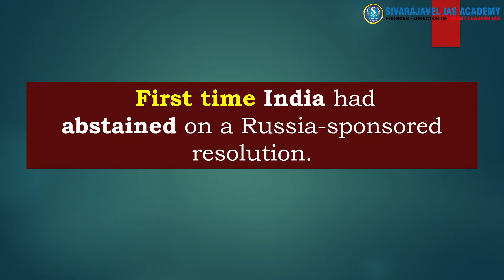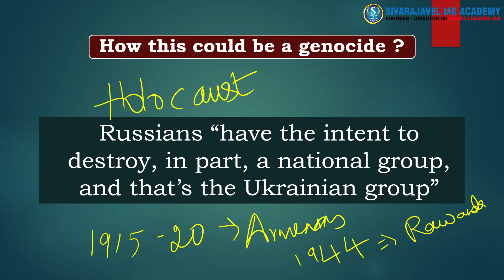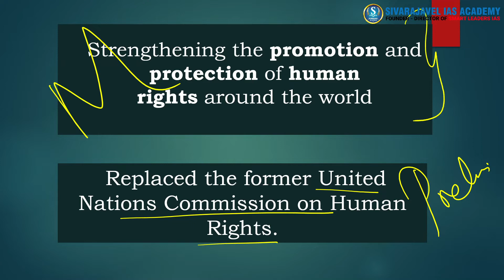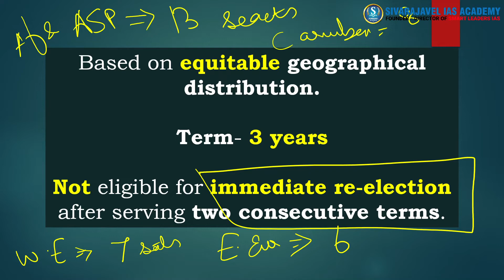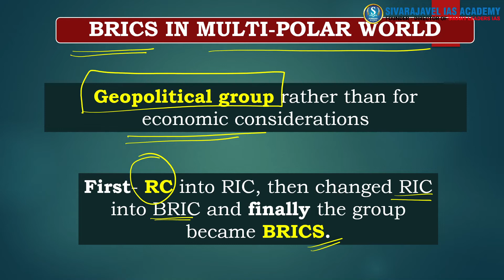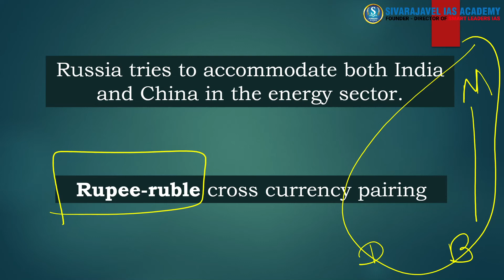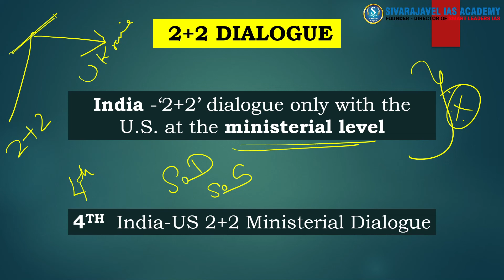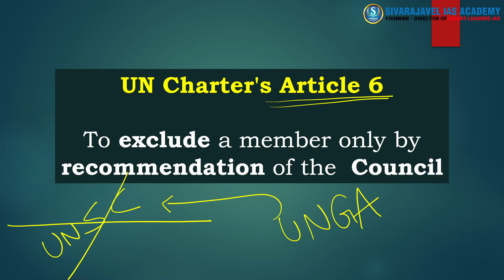Weekly Current Affairs / Mr.Manikandan/ Polity & International Relations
S.SIVARAJAVEL, Founder Director of SMART LEADERS IAS ACADEMY with his expert team launches ‘SIVARAJAVEL IAS ACADEMY’. We provide effective guidance and Intensive Classroom / Online Coaching to aspirants preparing for the coveted higher Civil Services including IAS / IPS / IFS / IRS conducted by UPSC. We also provide personalized Classroom / Online Coaching for candidates aspiring to enter the State Civil Services like Group 1 / Group 2 / Group 4 conducted by TNPSC
Why Join with Us?
24/7 availability of staffs for Mentorship of students.
Study materials/ books sculpted with finest content.
Student friendly environment provided by our institute.
‘Connect & Reconnect’ program for self analysis of students.